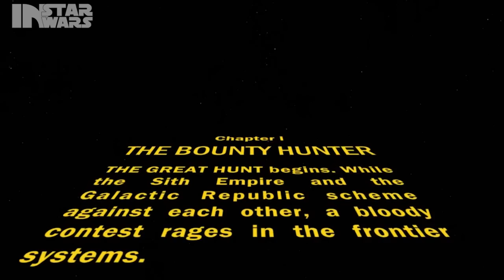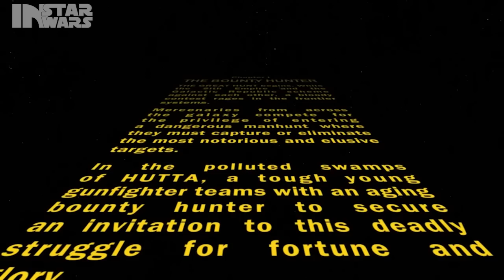SWTOR Beta: Bounty Hunter Intro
This is the Bounty Hunter Intro out of the Star Wars: The Old Republic Beta.

Dies ist das Kopfgeldjäger  Intro aus der Star Wars: The Old Republic Beta